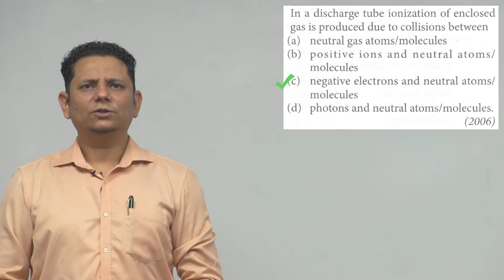In a discharge tube ionization of enclosed gas is produced due to collisions between (a) neutral gas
In a discharge tube ionization of enclosed gas is produced due to collisions between (a) neutral gas atoms (b) positive ions and neutral atoms